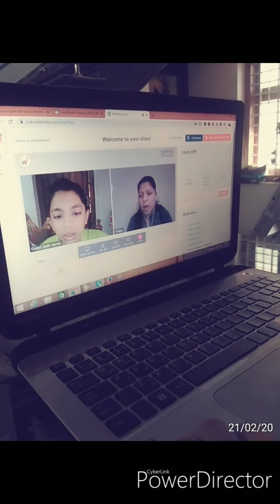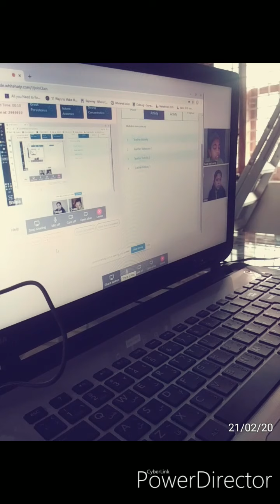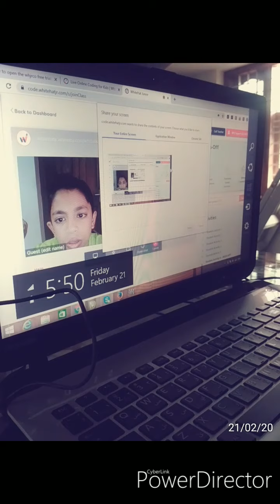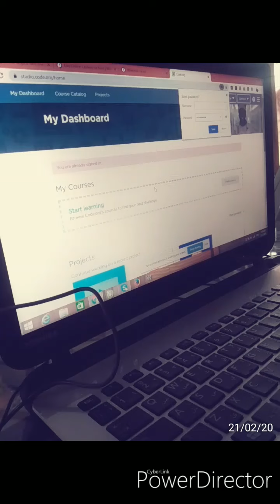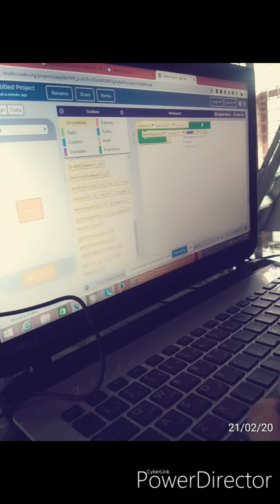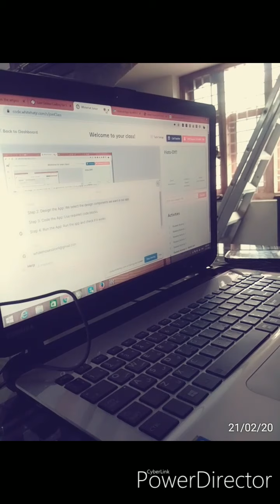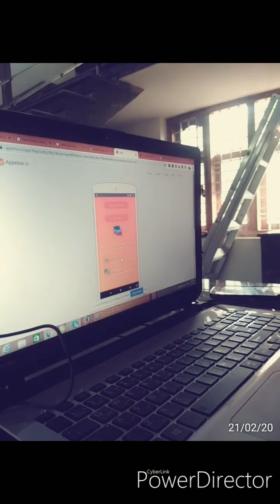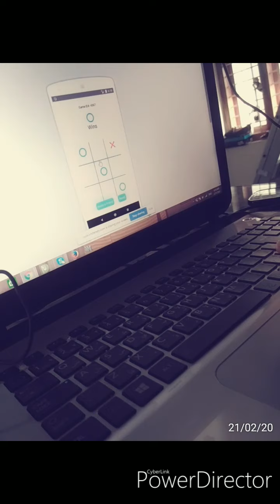Coding trial class